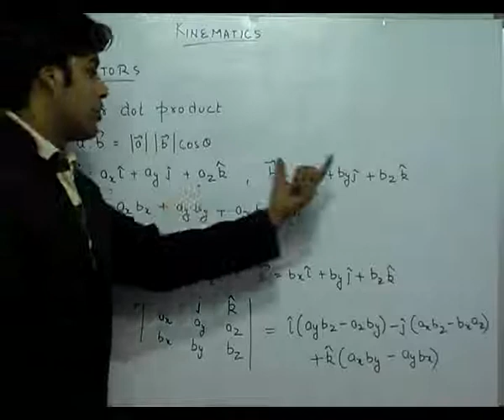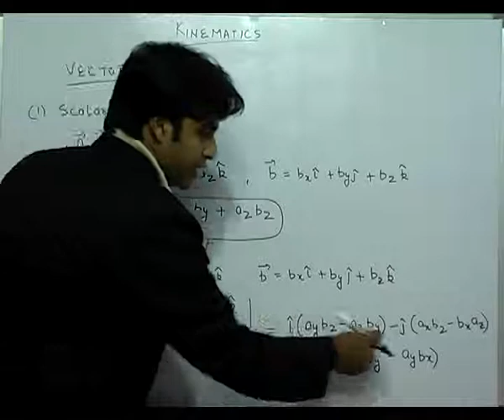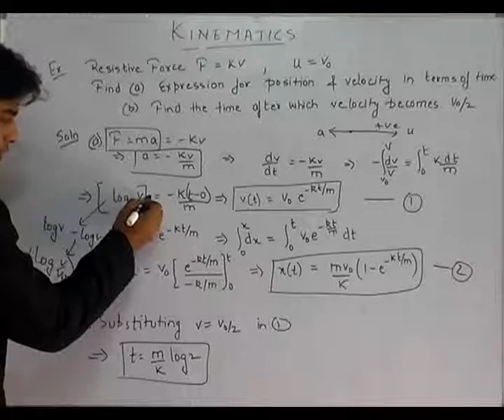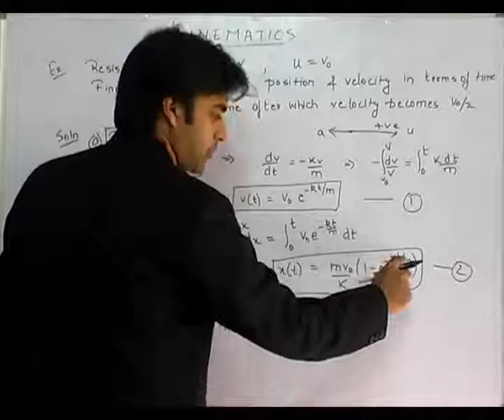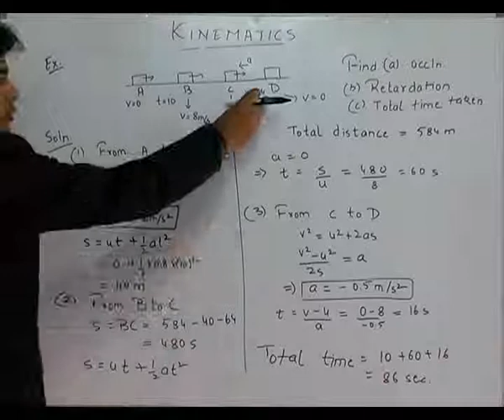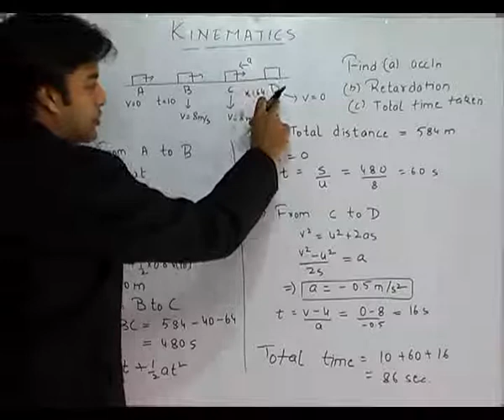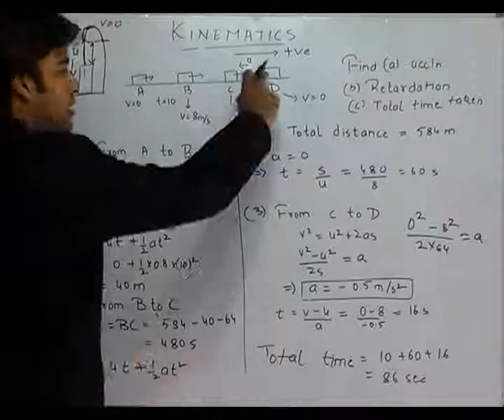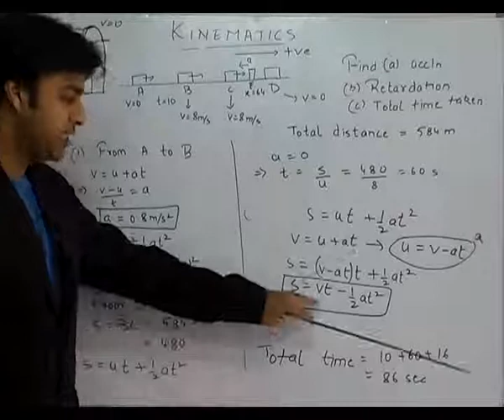Kinematics Part-17 | Questions on Kinematics | Physics Engineering Entrance Preparation